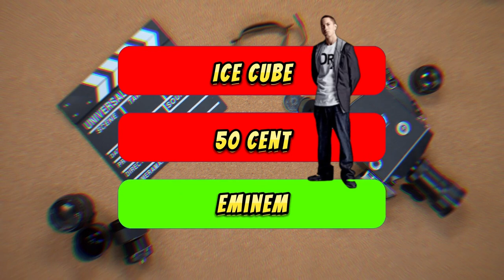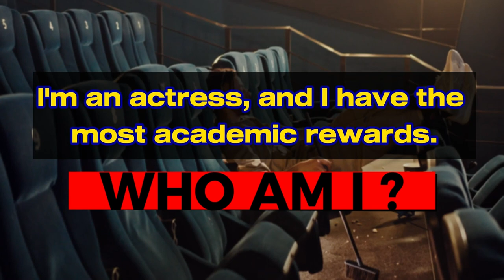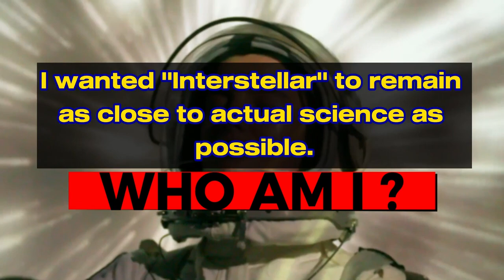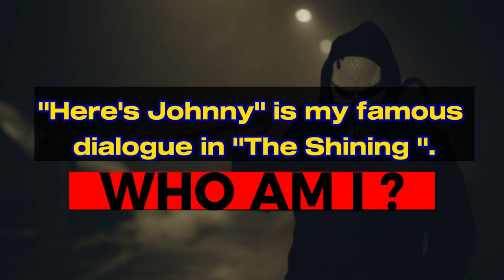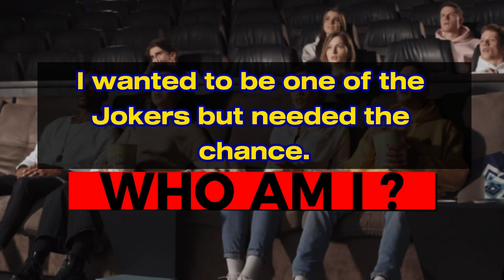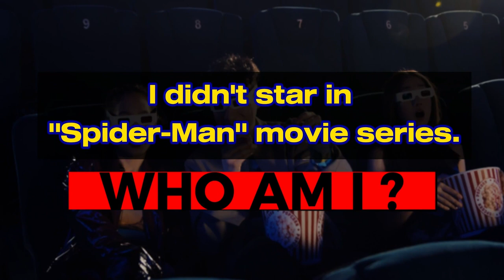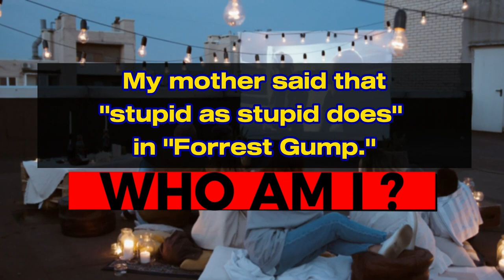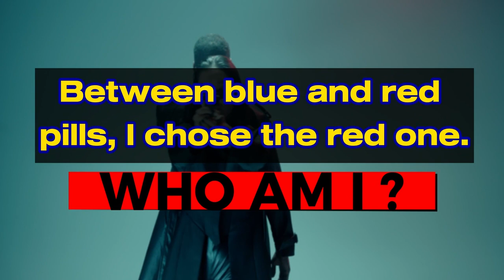Movie Quiz | Guess the actors 🎥 | Who am I? 🍿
Ready to test your movie knowledge? 🤔
Are you a cinephile who can recognize actors in a heartbeat? 💣
 Do you know anything about Oscar winners and celebrities? 🎥
Then buckle up for a fun and challenging experience as we put your movie knowledge to the quiz & entertain you at the same time.😉

On the "@QuizPalace2024  channel," you can find quizzes on identifying actors and football players, even geography quizzes, nature quizzes, technology and general information, etc. Even though it's not just a simple quiz, we can entertain you and improve your knowledge. 🎯